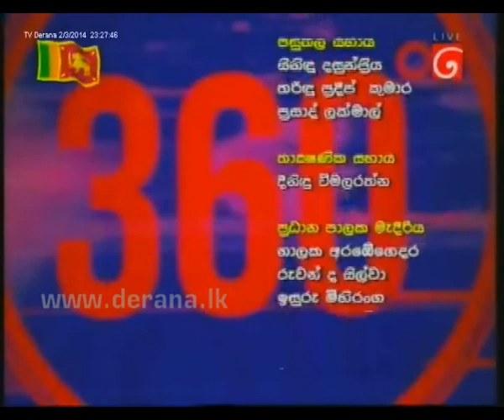360 03rd February 2014